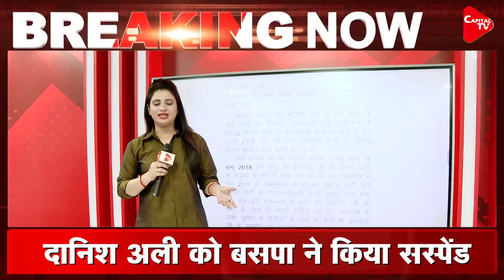MP Danish Ali, Abused In Parliament, Expelled By Mayawati From Party | Dr. Manish Kumar | Capital TV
Lok Sabha MP Danish Ali, who recently became a target of an unpleasant and communal exchange on the floor of the house, has been expelled from his party - Mayawati's Bahujan Samaj Party. "Anti-party activity" has been spelled out as the reason for the action against him. "You were warned may times against statements or actions against the policies, ideology and discipline of the party. But, despite that you have continuously been acting against the party," the BSP said in a statement.